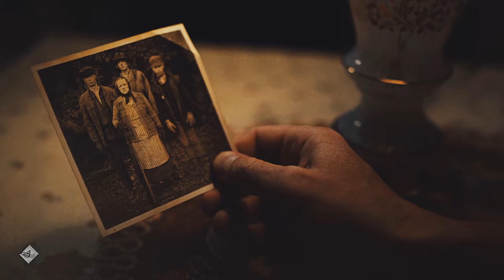The Swedes ☂️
Hello,
I really loved the Swedes in season two of TUA so I had to make a video about them. It was supposed to be longer but I lost inspiration towards the end, I hope you like it anyways.
Also, I recently watched The Queen's Gambit, I wonder if you like to see a video about it?
Anyways, have a wonderful day.

Jureth x

P.S. You can share my videos but please don't upload them in any platform without my consent. It takes hard work to make them, please respect it. Thank you x

● Fandom: TUA
● Program: Sony Vegas Pro 16
● Colouring: lightningxdisaster